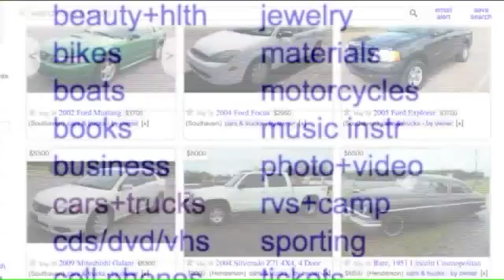Family says they were shot at while responding to Craigslist ad